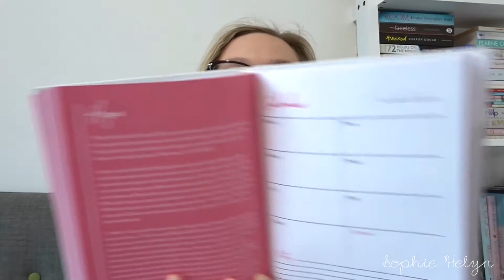Navigators Council Book/Journal Review |Sophie Helyn